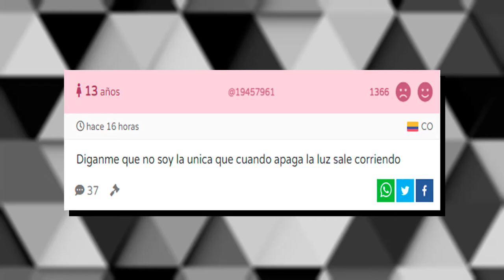THE SAM RULES: Intro 2021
Arrancamos el 2021 con un vistazo al nuevo intro del canal, este es un poco más largo que el anterior pero más sincero respecto al contenido del canal. Espero que les encante.